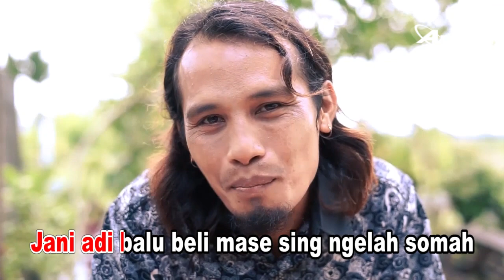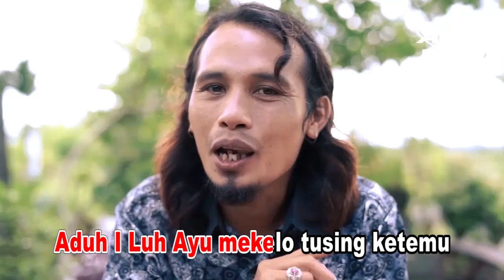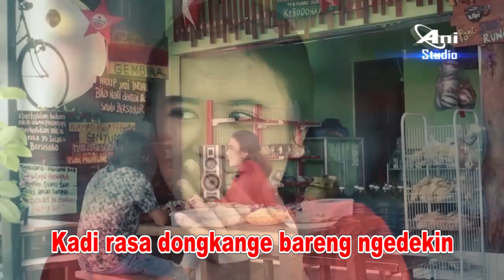KEDEKIN DONGKANG Vocal Yan Bo Feat Sintia Cahya Dewi (Official Music Video)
KEDEKIN DONGKANG
Ciptaan : Ketut Suwandhi
Arranger : Tut Sading
Vocal :  Yan Bo feat Sintia Cahya Dewi
Produksi : Ani Studio Production
Tahun : 2020